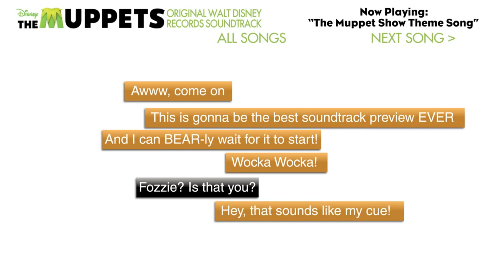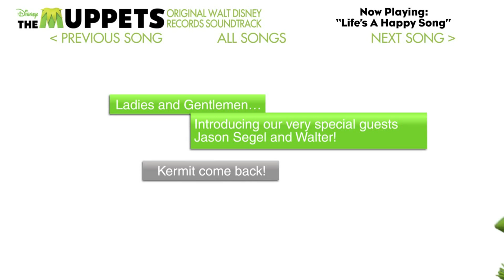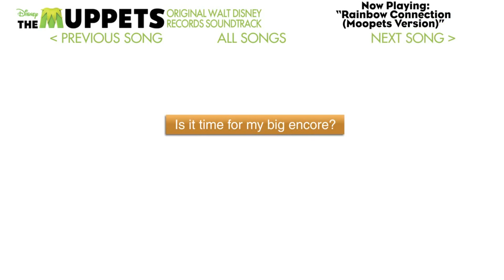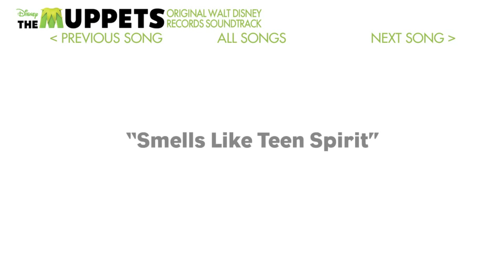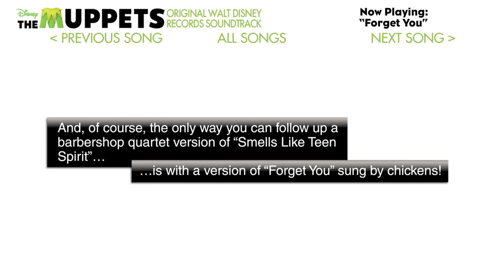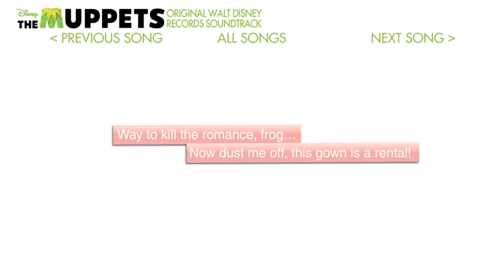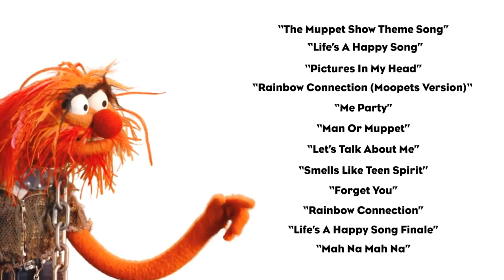The Muppets - Official Soundtrack Preview | HD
Watch as The Muppets take on pesky YouTube commenters while they try and preview the soundtrack - available Feb 6th 2012 from :

Kermit, Fozzie Bear and Miss Piggy are back and in top vocal form, as Walt Disney Records releases the soundtrack to Disney's 'The Muppets' the brand new big-screen adventure starring Jason Segel, Amy Adams and the Muppet gang.  Featuring songs written by Bret McKenzie ("Flight of the Conchords"), updated versions of Muppet classics and familiar hits given the Muppet treatment. The album also features 15 quotes from the film.

The film opens in the UK on Friday 10th February 2012.

Tracklist:

1. The Muppet Show Theme - The Muppets
2. Life's a Happy Song - Jason Segel, Amy Adams, Walter
3. Pictures in My Head - Kermit the Frog and The Muppets
4. Me and Julio Down by the Schoolyard - Paul Simon
5. Rainbow Connection (Moopets Version) - The Moopets
6. We Built This City - Starship
7. Me Party - Miss Piggy and Amy Adams
8. Let's Talk About Me - Chris Cooper, Nathan Pacheco
9. Man or Muppet - Jason Segel, Walter
10. Smells Like Teen Spirit - The Muppet Barbershop Quartet: Rowlf, Beaker, Link Hogthrob and Sam the Eagle
11. Forget You - Camilla and the Chickens
12. Rainbow Connection - The Muppets
13. The Whistling Caruso - Andrew Bird
14. Life's a Happy Song Finale - Entire Cast
15. Mah Na Mah Na Mahna Mahna and The Two Snowths